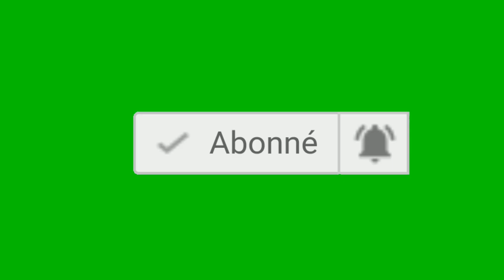Noam Kaniel - Goldorak 1978 - HQ stéréo New Mastering Audio